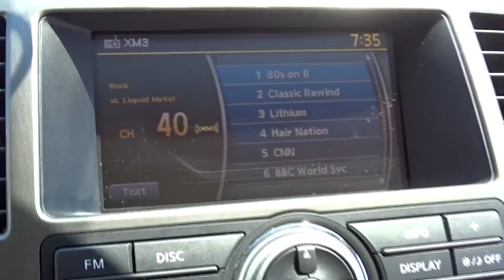2015 Nissan Armada Countryside, Chicago, La Grange, Westmont, Oak Lawn, IL B6351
2015 Nissan Armada

Continental Nissan
5750 S La Grange Rd

Delivers 18 Highway MPG and 12 City MPG! This Nissan Armada boasts a Regular Unleaded V-8 5.6 L/339 engine powering this Automatic transmission. Window Grid Diversity Antenna, Valet Function, Trip Computer.*This Nissan Armada Comes Equipped with These Options *Transmission: Electronic 5-Speed Automatic w/OD -inc: tow/haul mode, Transmission w/Oil Cooler, Tailgate/Rear Door Lock Included w/Power Door Locks, Steel Spare Wheel, Splash guards, Speed Sensitive Variable Intermittent Wipers, Side Impact Beams, Running Boards, Remote Releases -Inc: Power Cargo Access, Regular Amplifier.* Stop By Today *Come in for a quick visit at Continental Nissan, 5750 S. Lagrange Road, Countryside, IL 60525 to claim your Nissan Armada!